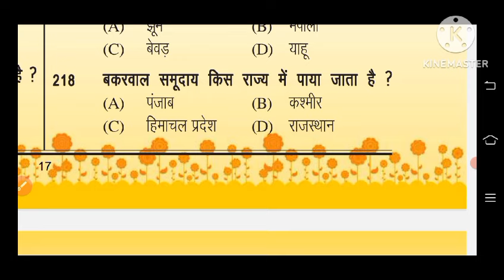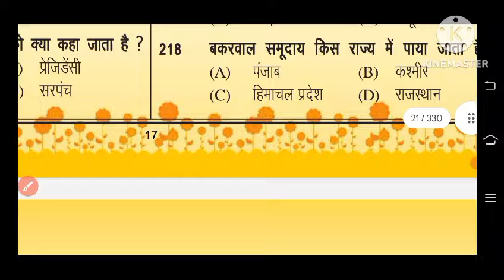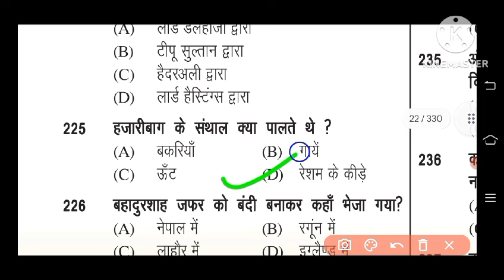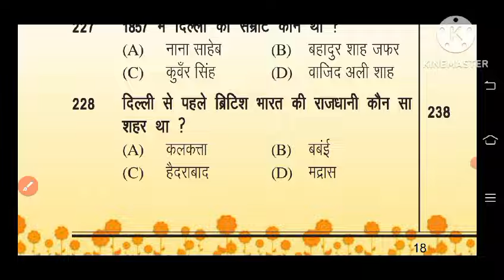NMMS Paper 2024-25 | NMMS Model Paper 2024-25 | NMMS Question Paper 2024 | National Means Cum Merit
nmms 2024
 important questions
nmms 2024 exam
8th class nmms question paper 2024